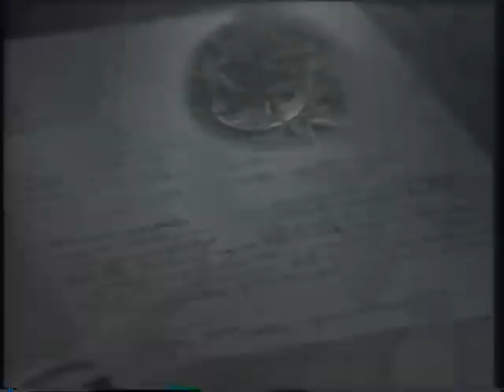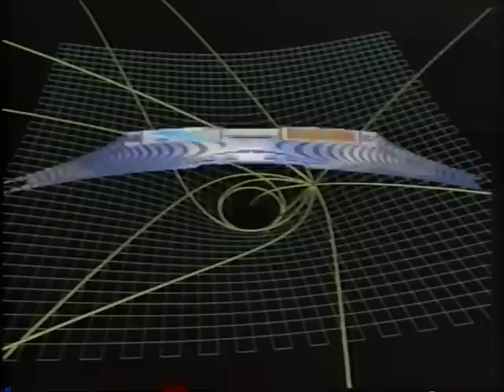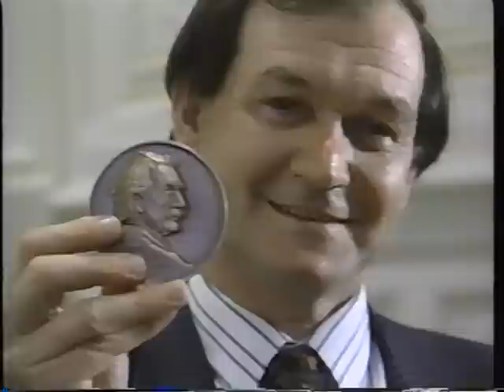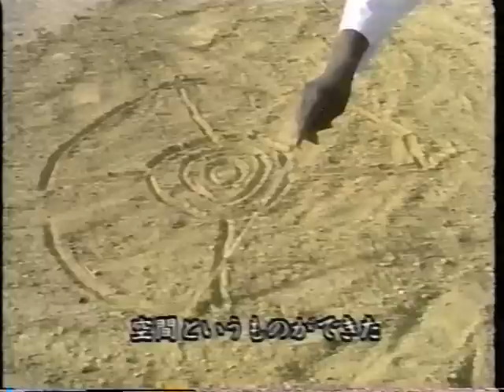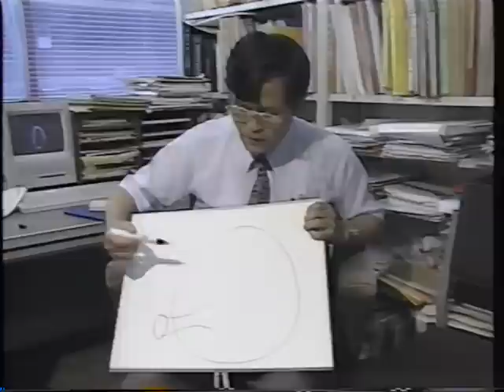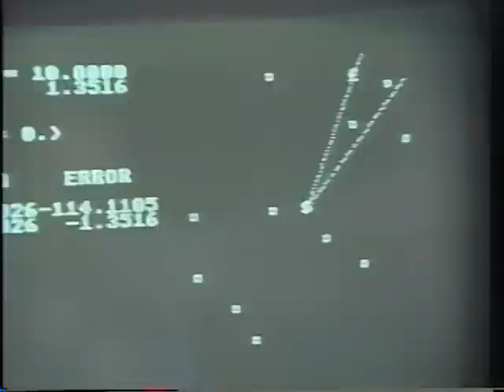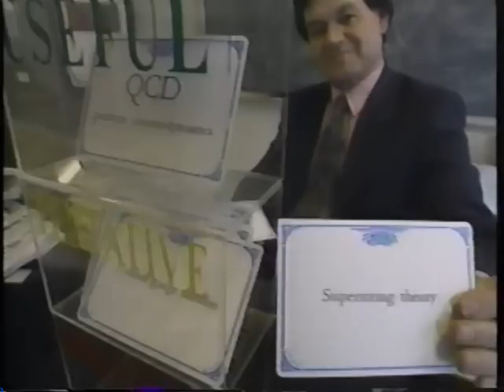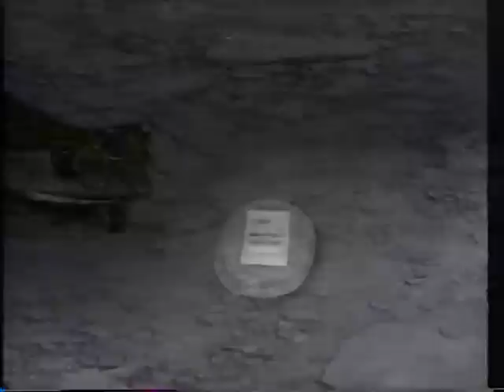アインシュタインロマン 第４回 時空･悪魔の方程式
1991年・Nスペ・「私は神がどうやってこの世界を創造したのかを知りたい 世間のあれやこれやには興味がない 神の心が知りたい」